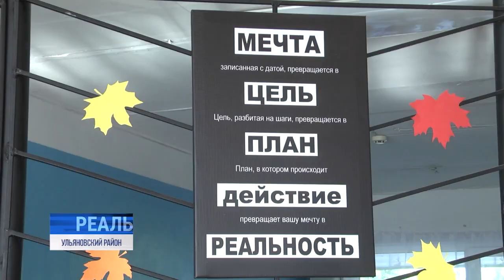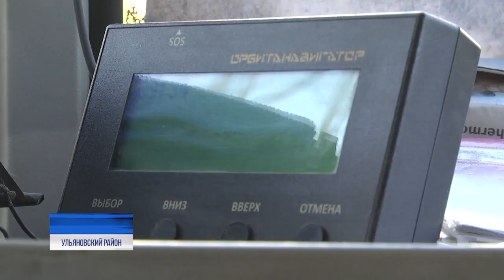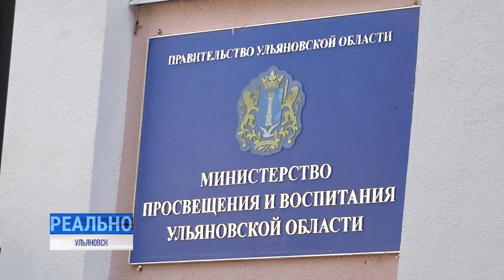Безопасный путь к знаниям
Сотрудники силовых ведомств совместно с педагогами провели антитеррористические учения - отрабатывали действия при проникновении в школы вооружённого преступника. Как и при любом ЧС, главное условие - сохранять спокойствие и максимально чётко следовать инструкции.

Также на протяжении всего лета специалисты профильных структур проверяли безопасность учебных заведений. К началу учебного года системами оповещения оснащены 113 объектов, контроля и управления доступом - 12; установка и ремонт ограждения завершены на 68, освещения - на 36 объектах. Видеонаблюдение работает во всех образовательных организациях, турникеты есть в 90% случаев. 370 миллионов рублей выделено до 2026 года на обеспечение безопасности учащихся.

Проверили и готовность школьных маршрутов. Напомню, в этом году автопарк пополнили 36 новых автобусов, организовано 450 маршрутов. Безопасны ли они? Расскажет Евгений Луковкин.⠀⠀⠀⠀⠀